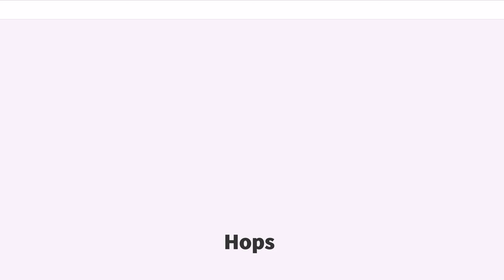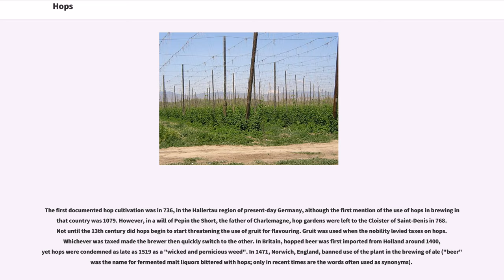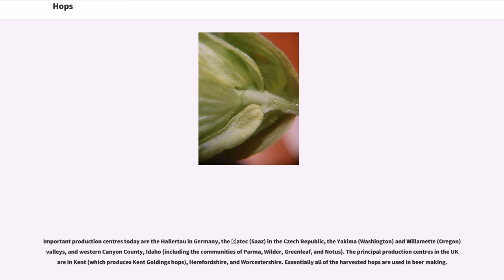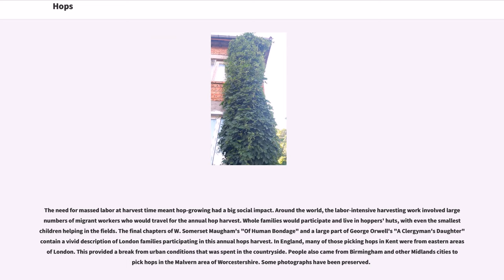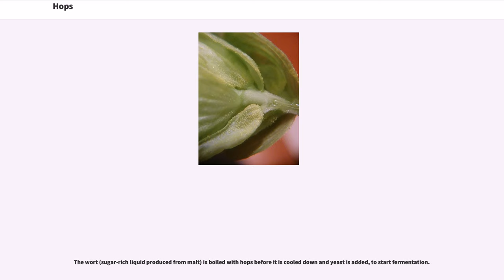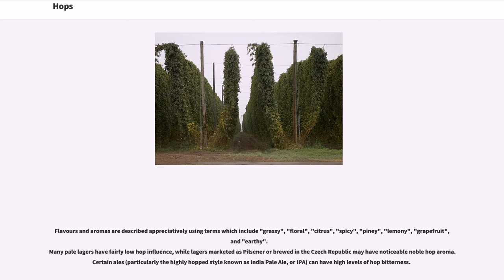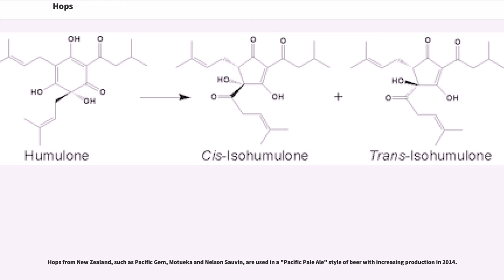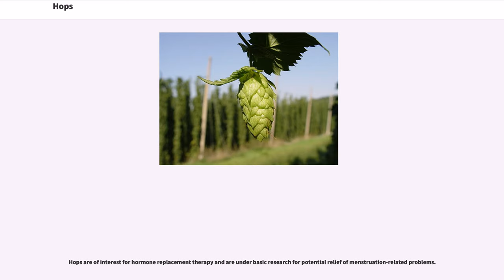Hops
Hops are the flowers (also called seed cones or strobiles) of the hop plant "Humulus lupulus." They are used primarily as a bittering, flavouring, and stability agent in beer, to which they impart, in addition to bitterness, floral, fruity, or citric flavours and aromas. Hops are also used for various purposes in other beverages and herbal medicine. The hop plant is a vigorous, climbing, herbaceous perennial, usually trained to grow up strings in a field called a hopfield, hop garden (nomenclature in the South of England), or hop yard (in the West Country and U.S.) when grown commercially. Many different varieties of hops are grown by farmers around the world, with different types used for particular styles of beer.

The first documented use of hops in beer is from the 9th century, though Hildegard of Bingen, 300 years later, is often cited as the earliest documented source. Before this period, brewers used a "gruit", composed of a wide variety of bitter herbs and flowers, including dandelion, burdock root, marigold, horehound (the old German name for horehound, "Berghopfen", means "mountain hops"), ground ivy, and heather. Early documents include mention of a hop garden in the will of Charlemagne's father, Pepin III.

Hops are also used in brewing for their antibacterial effect over less desirable microorganisms and for purported benefits including balancing the sweetness of the malt with bitterness and a variety of flavours and aromas. Historically, traditional herb combinations for beers were believed to have been abandoned when beers made with hops were noticed to be less prone to spoilage.

The first documented hop cultivation was in 736, in the Hallertau region of present-day Germany, although the first mention of the use of hops in brewing in that country was 1079. However, in a will of ...